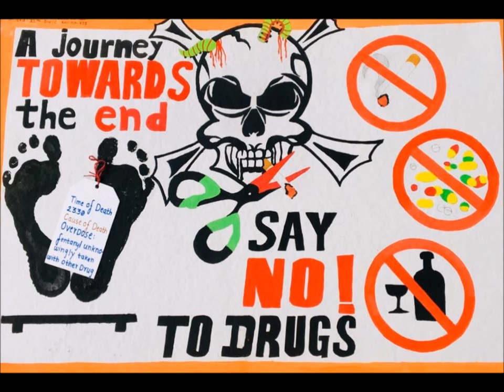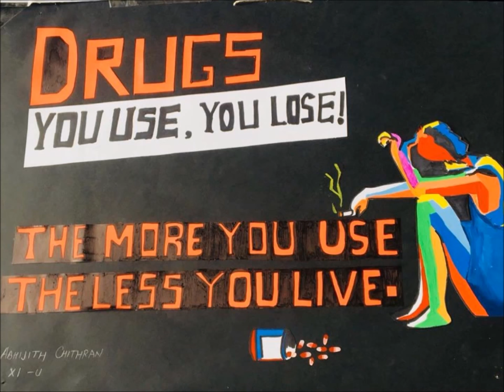Poster Competition at B K Birla College Of Arts, Science & Commerce - Autonomous, Kalyan.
Junior College Science Association conducted a Poster Competition on 7th Sept 2018 at the college premises for the students. The topics were Female Infanticide, Say No To Drugs, Environmental Pollution, Clean India Green India, & Addiction Of Social Media.

The competition highlighted social evils and everyday issues that concern us and has ramifications on our day to day life. It also highlighted the creativity that's in abundance among our students that came together with social responsibility, artistry, and goodwill.

The competition proved to be a meaningful success and invoked a sense of responsibility, empathy and the importance of a healthy and happy lifestyle. It gives us pleasure to share it with you.